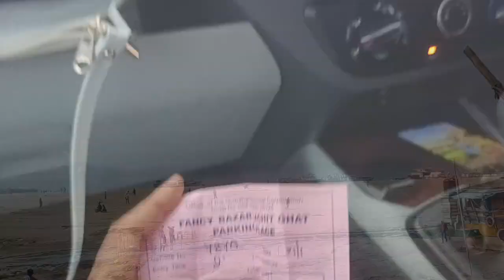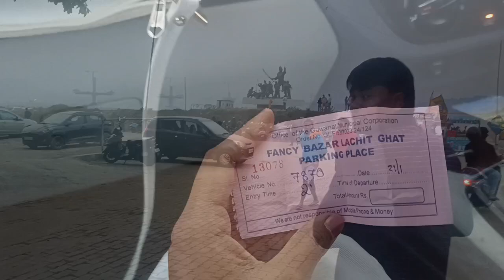Lachit Ghat Brahmaputra river#brahmaputra Sor#fancybazar#guwahati#assam@eknusVlog123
Dailyvlog#Lachit ghat Brahmaputra river#brahmaputra_river#bramaputrasor#picnicspot#viewplace#Enjoyvlog#youtubevideo#A day visit at Brahmaputra river and fancy Bazar guwahati Assam.